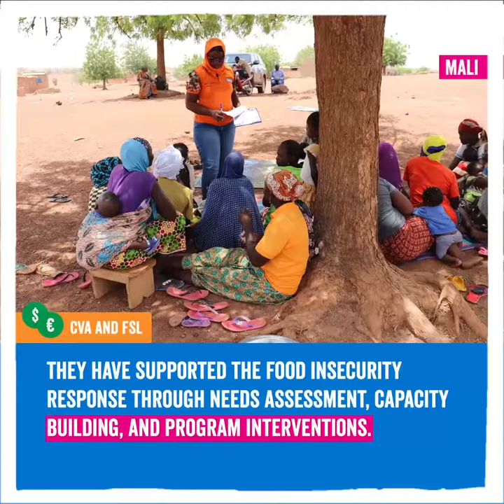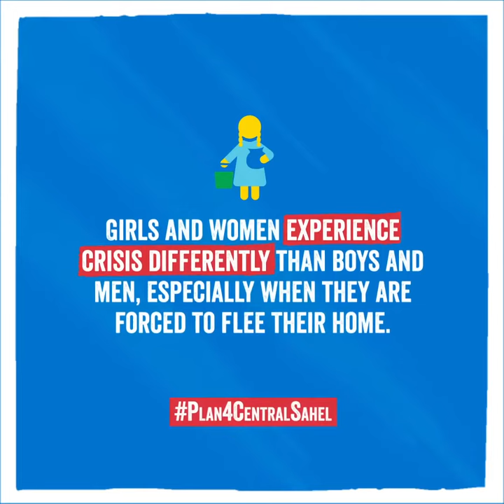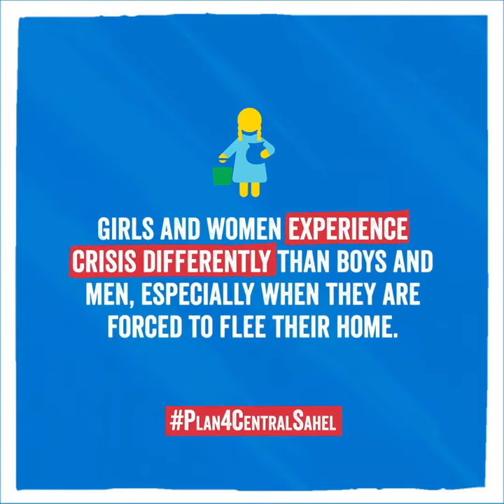Quick Update Central Sahel N°9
👉 What is being done to respond to the Central Sahel crisis ?
In the East region of Burkina Faso, vulnerable parents received food to improve their children's diet.
In Mali, two CVA & FSL specialists are deployed to support the food security response.
In the Tillaberi region, in western Niger, internally displaced girls received dignity kits.
We are happy to share with you the Quick Update #9 about our humanitarian response in the Central Sahel.